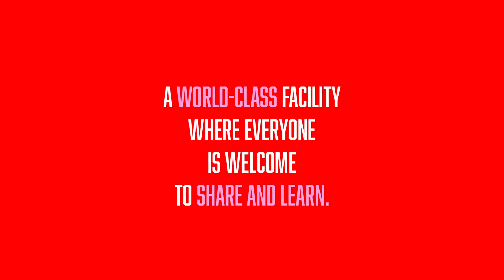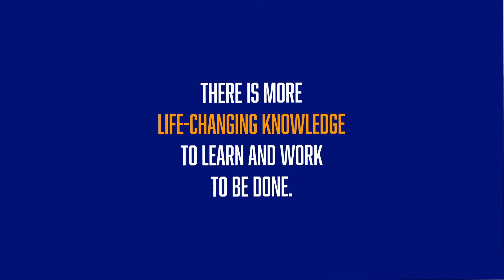St Christopher's CARE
St Christopher’s unlocks a space to explore living with dying and loss
We’re delighted to introduce to you the Centre for Awareness and Response to End of life or, for short, St Christopher’s CARE.

The builders handed over possession of the keys to the new £6.5m building on Friday 15 January 2021, after overcoming every possible obstacle including train tunnels, a global pandemic, inclement weather and Brexit.

This fantastic new facility is now ready to fulfil its purpose: to unlock a space to explore living with dying and loss.

The architects have delivered on our vision of making St Christopher’s CARE a place that’s as much for clinicians as it is for home carers, going beyond just the formal education we deliver, where everyone can find the physical and mental space to consider their hopes, views and fears around death and dying.

CARE is an extraordinary world-class facility
At the heart of St Christopher’s London
Dedicated to continuing the pioneering spirit
Of our founder Dame Cicely Saunders.

CARE is open to all
Students, carers and patients
Our local community
And our global partners.

CARE is a place to learn
A place to grow and a place to share
A beacon of education, rehabilitation
contemplation and peace.

CARE is where you’ll come to find answers
And where we’ll continue to ask questions
For there is much life-changing knowledge to learn
And much life-changing work to be done.

Everyone is welcome to CARE.